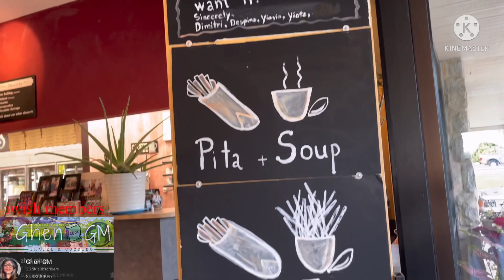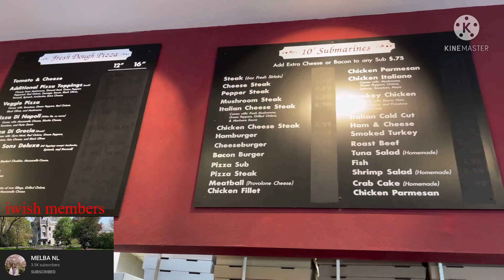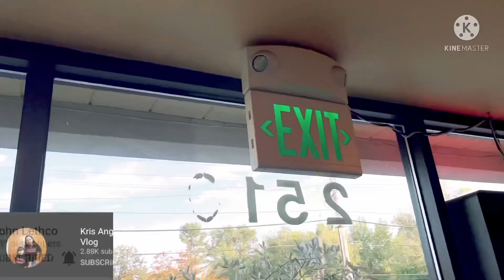My three sons